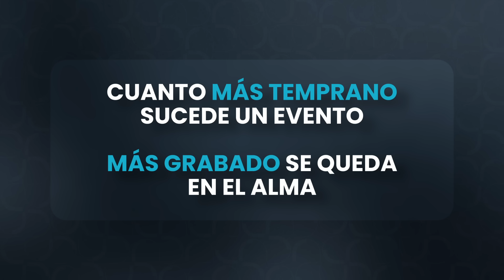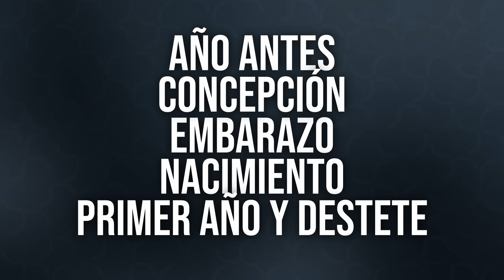Haz estas 5 cosas cuando nazca un bebé ¡Ahórrale sufrimiento y tráele sanidad interior toda su vida!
📄 Accede a este enlace y completa el formulario de aplicación a la Mentoría con el Rabino Daniel